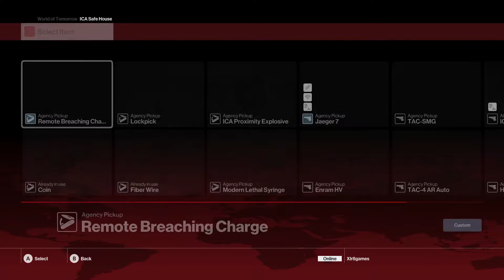Hitman 6: Season 1 Ep 2 World of Tomorrow Sapienza - Bad Assassin Approach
Bad Assassin Approach: Here is my bad approach where I throw caution to the wind and obliterate everything in sight! Enjoy the Hitman Madness.

Hitman is an action-adventure stealth video game, developed by IO Interactive and published by Square Enix for Microsoft Windows, PlayStation 4 and Xbox One in an episodic release format. It will be the sixth entry in the Hitman video game series. The game's prologue acts as a prequel to the series, however the main game will take place after the events of Hitman: Absolution.[1]

Twenty years before the events of Hitman: Absolution,[1] Agent 47 arrives at an ICA training facility in the mountains and is greeted by ICA handler Diana Burnwood. 47 goes through rigorous training programs, psychological evaluations, and a thorough background check, although they find very little of 47's previous life. While Burnwood believes that 47 will be a invaluable asset to the ICA, the facility's training director Sodor is displeased that there is nothing from 47's past that they can use as leverage against him and plots to have him fail the final test. Learning of this plot, Burnwood assists 47 in completing the final test. 47 is soon made a full agent of ICA and Diana is assigned to him as his handler.

Back in present day, 47 is sent to Paris to assassinate fashion mogul Viktor Novikov and former fashion model Dahlia Morgolis, two top officials of an international spy ring named IAGO which plans to expose the identities of several deep cover operatives for MI5. Infiltrating an exclusive fashion show in Novikov's mansion, 47 manages to assassinate both targets and flees unnoticed. Sometime before his own assassination, however, Novikov exchanges a file containing all of IAGO's collected secrets to an unknown individual after he manages to kill one of Viktor's enemies. The assassin then sends a text message to another unknown third party while he dismisses Novikov, sarcastically wishing him luck on the upcoming fashion show, stating "it will be the one you (Viktor) will be remembered for".

PS4 Gamer Tag - Darth-Duppy
Xbox One  Gamer Tag - Xlr8games